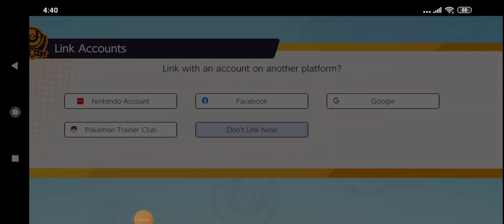Pokémon Unite - PIKACHU EU ESCOLHO VOCÊ